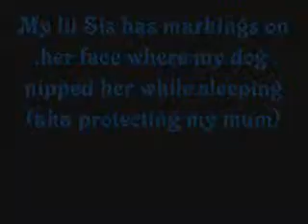UGENT IMPORTANT/////NO JOKE!